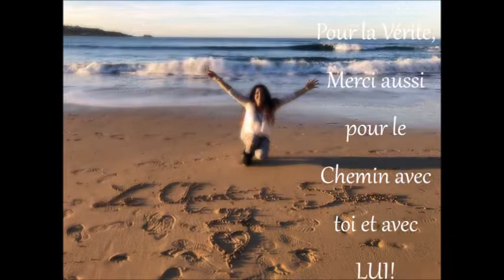Hayet AYAD Merci à la Vie, à l'Amour, à la Vérité !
Accompagnement par la transmission du Chant du Silence dans le cadre de l'éveil global qui s'opère sur notre planète et sur l'âme humaine - Coach de vie -  Chamane par nature - Auteure - Conférencière - Créatrice du processus d'éveil ISMA & Le Chant du Silence .